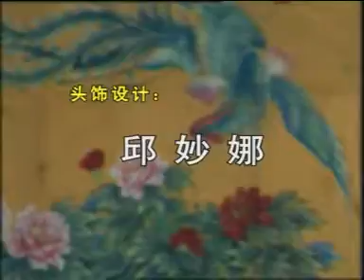潮劇 趙氏孤兒1